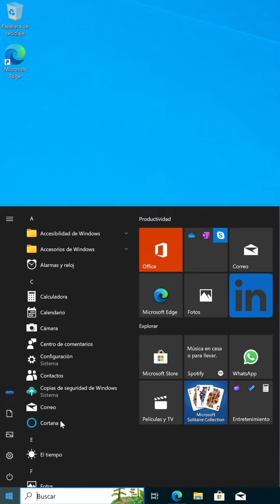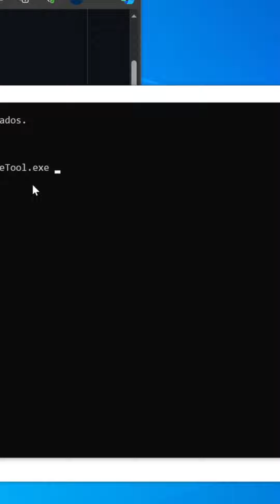Como habilitar Windows Copilot en Windows 10 si aún no lo tienes